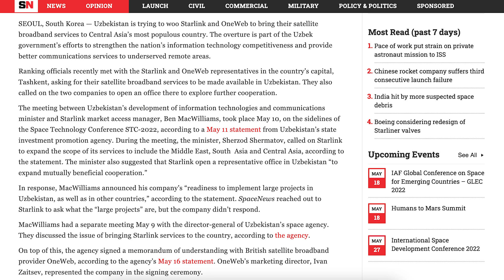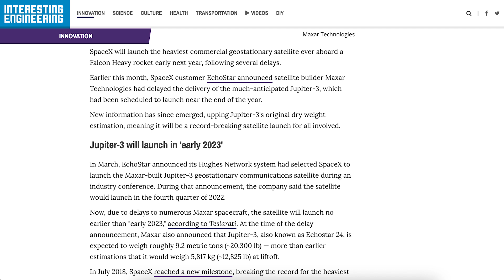SpaceX Starship Updates! Booster 7 Raptor Installation Underway! Booster 8 Stacking! TheSpaceXShow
Welcome to the latest SpaceX Starship updates video from TheSpaceXFans. We’ve just got a few updates to start this video for the standard SpaceX news. Over in Boca Chica, SpaceX are not slowing down with the orbital infrastructure and work continues at Roberts Road too. With Booster 7 back in the production yard, in the Megabay there’s Booster 7 Raptor installation underway. Inside the High Bay, Starship 24 continues to be worked on and with it back inside, there’s been Booster 8 stacking! Sit back and enjoy!

Mary (BocaChicaGal) & Nic Ansuini. Ship 24 Aft Flap Installed | SpaceX Boca Chica. YouTube. NASASpaceflight. May 17, 2022.

Mary (BocaChicaGal) & Nic Ansuini. Raptor Engine Installation on Booster 7 Begins | Starship Boca Chica. YouTube. NASASpaceflight. May 18, 2022.